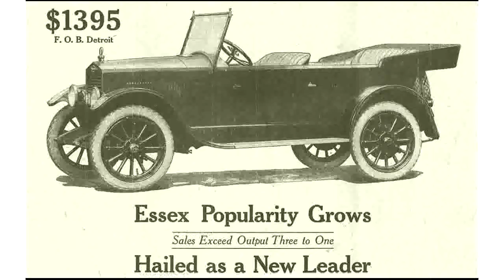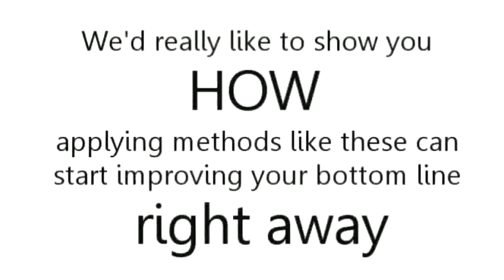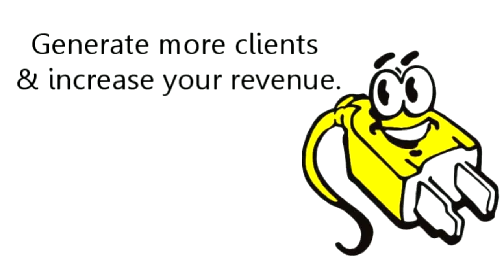Marketing For Electricians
The fact is, there are always people in need of electricians in our area. You just need to find NEW and BETTER ways of reaching them!
 Why you MUST rethink your current Electrical marketing strategies.
 Learn 5 EASY ways you can grab more Electrical customers and clients.
 Find out the first step you must take to boost your Electrical business.